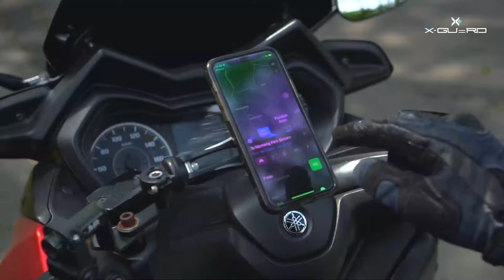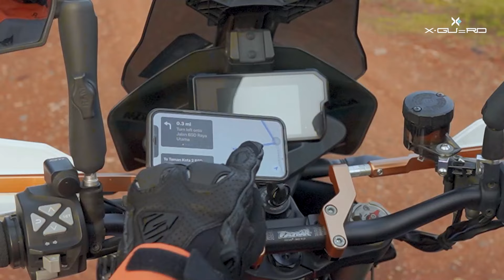GARAGE TOUR RCX BANDUNG 🔥 INI DIA TEMPATNYA BARANG SEKEN BUAT KALIAN PARA PECINTA MOTOR ❗️❗️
Sekarang kalian gausah jauh-jauh lagi ke Jakarta untuk belanja di RCX guys!

For More Info Klik
go.rcmotogarage.id